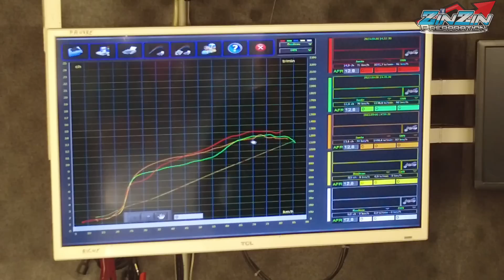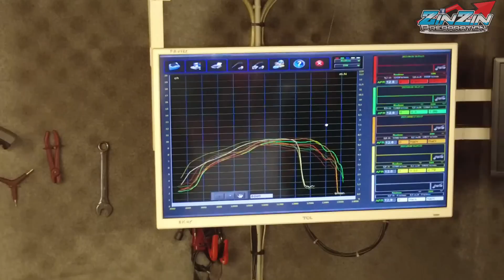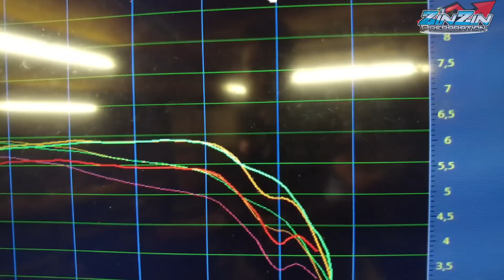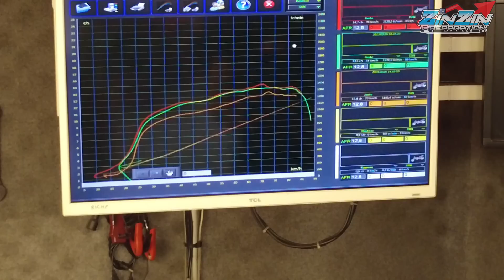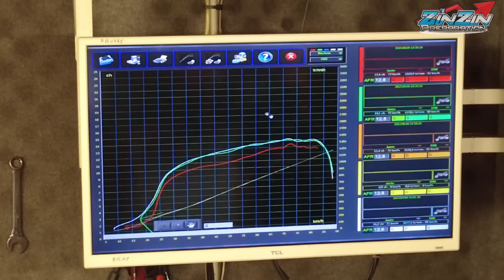vlog Magnum Racing XR G1 50cc MVT ! (j'ai été surpris😳)